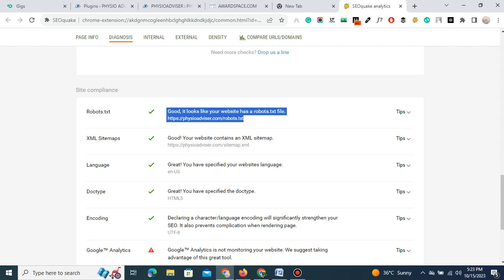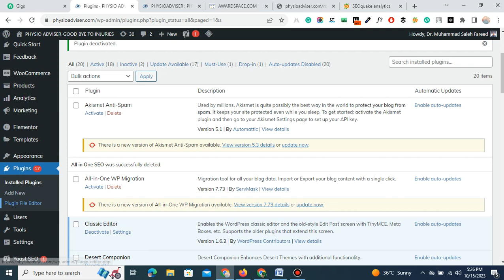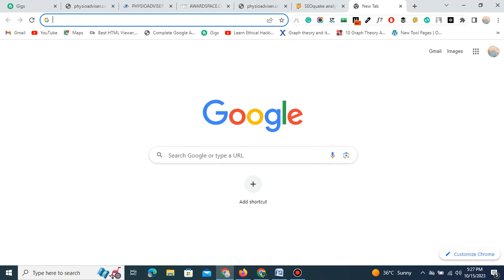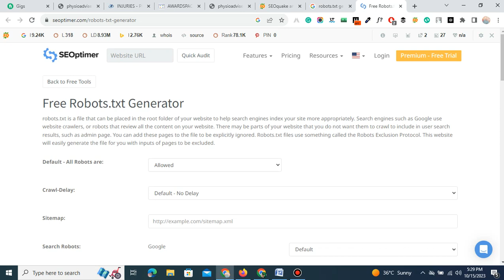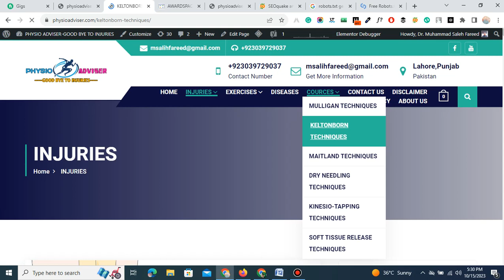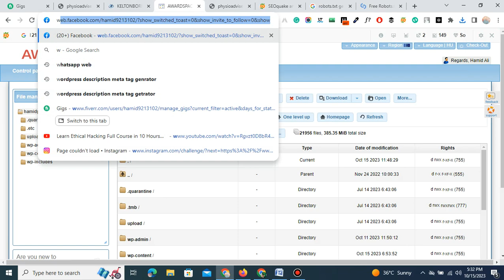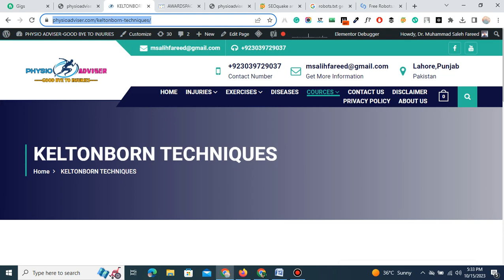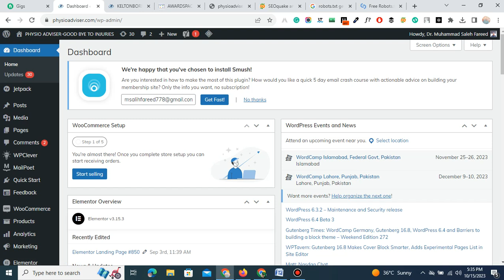SEO Complete Course: How to Add Robots.txt File Lacture no.7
Wondering how to tell search engines what they can and can't do on your website? Join our easy-to-follow guide on adding a robots.txt file to your website. This helpful file lets you decide how search engines explore your site, which is crucial for improving your website's SEO.

In this step-by-step course, you'll learn:

Understanding Robots.txt: We'll begin by explaining what a robots.txt file is and why it's important for controlling how search engines interact with your website.

Creating Your Robots.txt File: Learn how to make a robots.txt file from scratch and discover the basic rules to make it work well.

Using Robots.txt Instructions: Understand the different instructions you can use to say what parts of your website search engines can or can't look at.

Common Situations and Good Practices: See practical examples and learn what's best to do when setting up your robots.txt file.

Testing and Fixing Problems: Find out how to check if your robots.txt file is working right and what to do if something goes wrong.

By the end of this course, you'll know how to put a robots.txt file on your website and control how search engines explore it. Whether you're just starting or want to make your website more search engine-friendly, this course will give you the know-how you need.